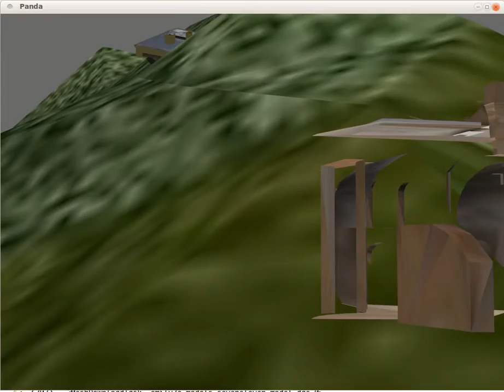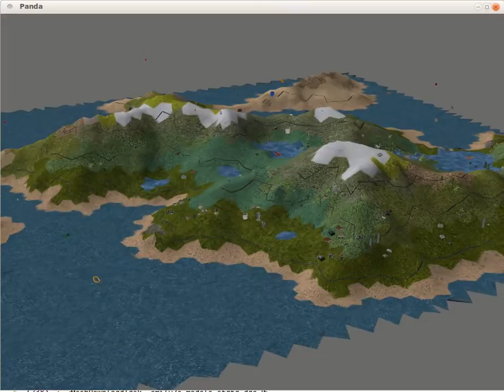Sirikata Island Scene - Progressive Loader